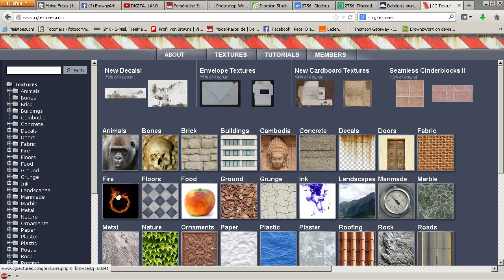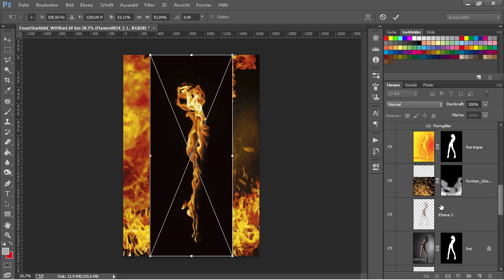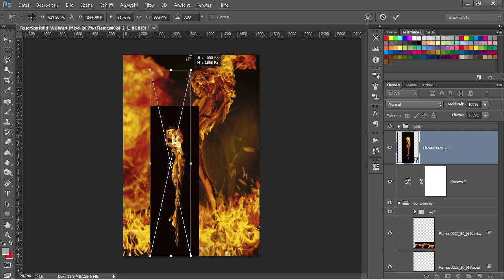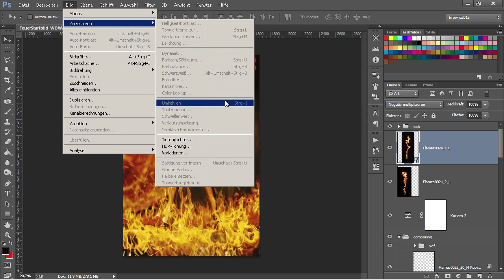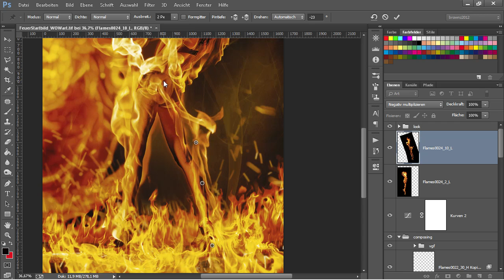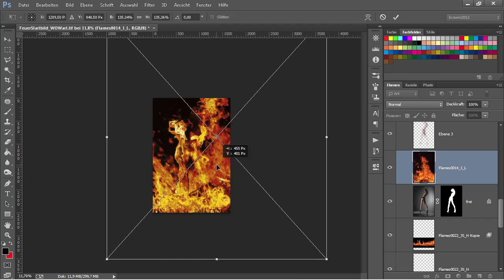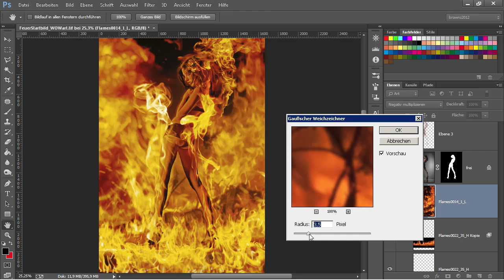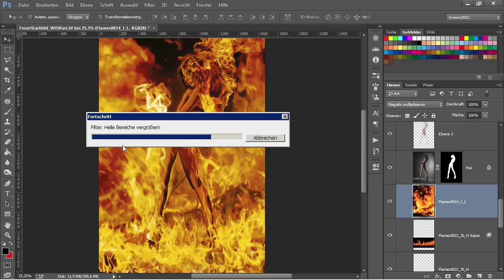Das Spiel mit dem Feuer - Die Photoshop-Profis - Folge 168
In dieser neuen Folge der »Photoshop-Profis« zeigt Ihnen Peter »Brownz« Braunschmid, wie Sie ein Model in Flammen aufgehen lassen. Lernen Sie zunächst, wo Sie die passenden Feuertexturen herunterladen und wie Sie die Flammen den Körperkonturen Ihres Modells anpassen können. Fügen Sie schließlich weitere Flammentexturen hinzu und setzen Sie diese weichgezeichnet in den Hintergrund, um dem Bild die nötige Tiefe zu verleihen.

Dieses Video ist ein Auszug aus dem Training »Faszinierende Photoshop-Welten mit Peter »Brownz« Braunschmid« von Galileo Press.